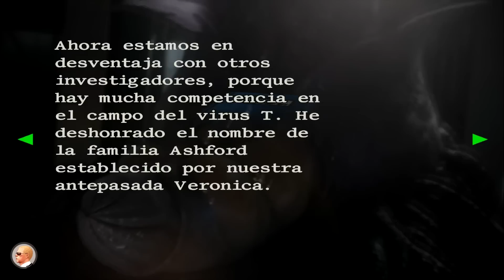Resident Evil Code Veronica X: ¿El Último Clásico? | Review y Análisis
Volvemos con nuevo video para el canal!
Luego de algunos contratiempos menores, llegamos con una entrega nueva. En éste caso, una retrospectiva al único juego que coprotagonizan los hermanos Redfield, ¡Resident Evil Code Veronica X!
La historia que involucra a Claire Redfield, Steve Burnside y Chris Redfield por un lado, y a los enigmáticos gemelos Ashford por el otro, marcó una época en mi vida.
Hoy, aprovechando para seguir la serie de reseñas sobre la saga, cuento mi historia con éste título, analizo sus apartados más importantes y abro el signo de interrogación para hablar de temas puntuales:
¿Code Veronica merece un remake?, ¿Qué necesitaría un remake para superar al juego original?, ¿Code Veronica es un juego infravalorado?, ¿Acaso es el último juego de la saga que conserva fórmula clásica?

0:00 Introducción
1:44 Mi historia con Code Veronica
2:45 Historia y Personajes
7:22 Banda Sonora ( OST )
8:32 Gameplay
10:47 Gráficos
12:03 ¿Cómo podría materializarse un buen remake?
13:40 El Impresionante Fan Remake de Code Veronica
14:06 ¿Es infravalorado? ¿Fue el último RE Clásico?
15:58 Conclusión
16:18 Agradecimientos

Gameplay y Trailer de Resident Evil Code Veronica Fan Remake !

Aclaración: En el minuto 10:58, cuando hablo acerca de "otros detalles", me refiero a que se renovaron algunas animaciones para ésta entrega (asumo que acompañadas de la renovación gráfica general), como el movimientos del cabello de Claire, que ha variado un poco con respecto a RE2, aunque son pequeños detalles.